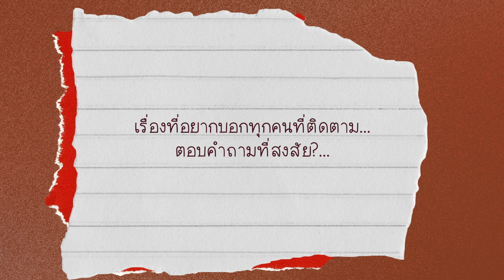ตอบทุกข้อสงสัย…👀‼️ออกจากคจ. สร้างคจ.ใหม่? สร้างลัทธิใหม่?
นิมิต “ONE DAY” คือการประกาศ “พระเยซู+0”
เราเน้นแก่นในการติดตามพระเยซูรูปแบบของความสัมพันธ์ไม่ใช่ศาสนา❌
เราเน้นเปลี่ยนชีวิตทั้งภายในภายนอก เดินทางกลับพระวิญญาณบริสุทธิ์ไม่ใช่กฎเกณฑ์และข้อบังคับ💖
เป็นชีวิตที่หายเหนื่อยและเป็นสุข💯✨
💰ร่วมสนับสนุนพันธกิจประกาศและสร้างสาวกออนไลน์ นิมิต “ONE DAY”
ยอห์น ประมวล และ มารียา ส. ประมวล

📍เพิ่มเพื่อนในไลน์พี่นก คลิกเลย👇🏻
📍กลุ่ม VIP สำหรับคนพุธ คลิกเลย👇🏻
📍กลุ่ม VIP สำหรับคนคริสต์ คลิกเลย👇🏻